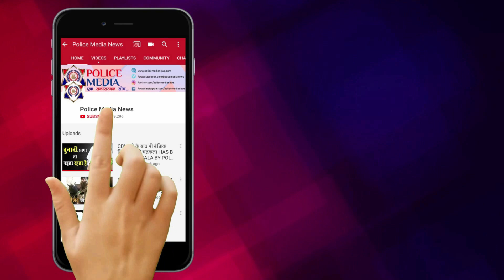इन घटनाओं ने तोड़ा छात्रों का भरोसा, हमेशा युवाओं पर ही क्यों बरसी UP Police की लाठियां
RRB NTPC परीक्षा को लेकर विवाद थमने का नाम नहीं ले रहा है... आज छात्रों ने बिहार बंद का ऐलान किया है... ऐसे में बड़े प्रदर्शन की उम्मीद की जा रही है... वहीं खान सर ने छात्रो को प्रदर्शन ना करने की अपील की है... बिहार की परिस्थिति को देखते हुए उत्तर प्रदेश के भी कई जिलों को हाई अलर्ट पर रखा गया है...